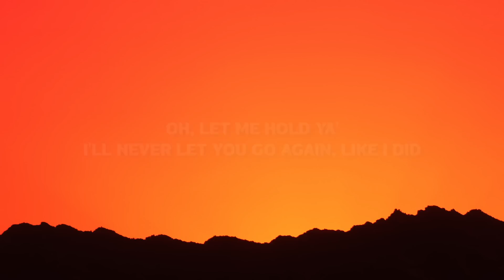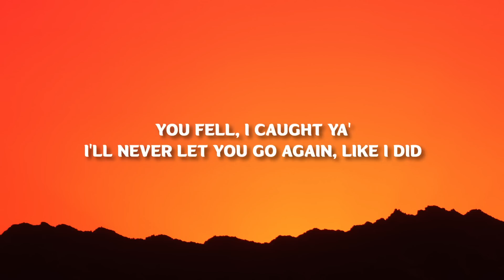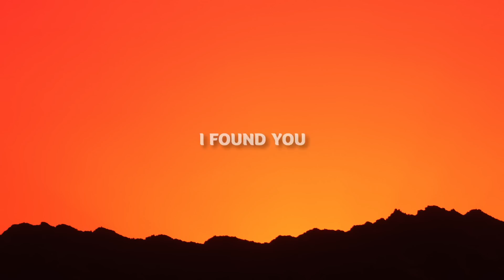Stephen Sanchez - Until I Found You (Lyrics)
Stephen Sanchez Lyrics Until I Found You
Stephen Sanchez